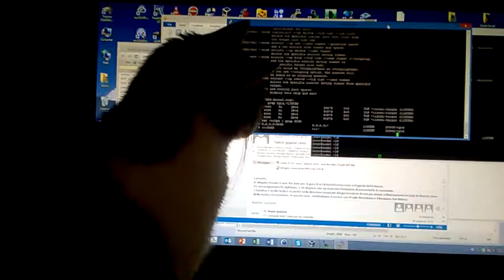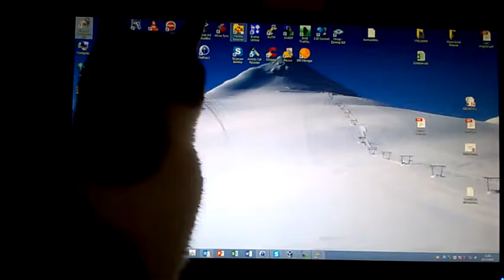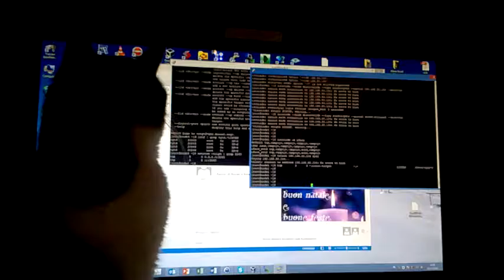Brno Domitilla 3